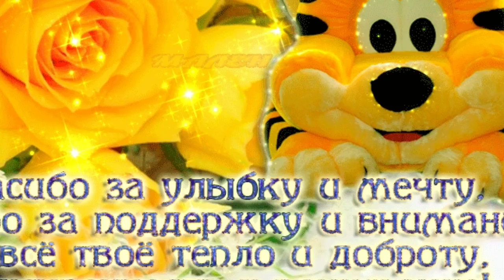ПАСХАЛЬНЫЙ КУЛИЧ ВСЕГДА ПОЛУЧАЕТСЯ !!! ГЛАЗУРЬ ДЛЯ КУЛИЧА ЗА 2 МИНУТЫ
Рецепт :
1кг. просеянной муки
400 мл молока
40 гр . свежих дрожжей
6 яиц
200 гр сахара
150- 200 гр сливочного масла
1 ч.л. соли
Ванилин
Изюм или орехи
 Глазурь :
4 ст. л. сухого молока
6-8 ст л сгущённого молока
2 ст л лимонный сок